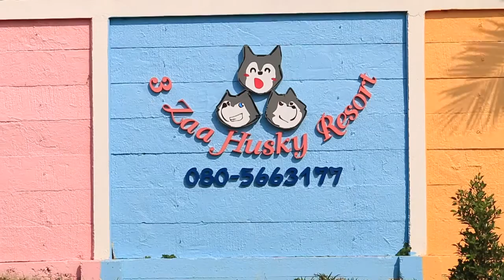3 ZAA Husky New Baby of Calaow & Pippa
3 ZAA Husky New Baby of Calaow & Pippa